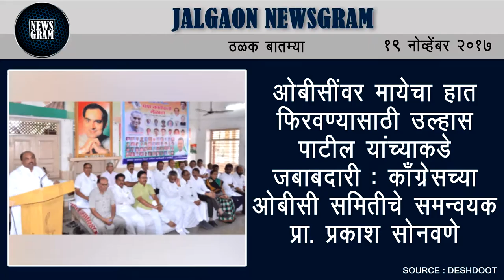Jalgaon Newsgram | Jalgaon News | Today's News Headlines | 19 November 2017